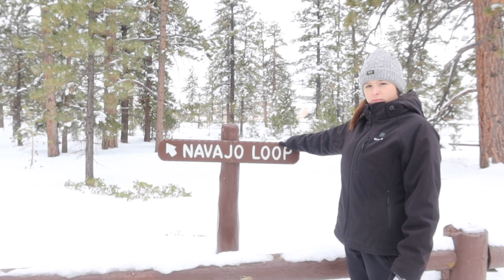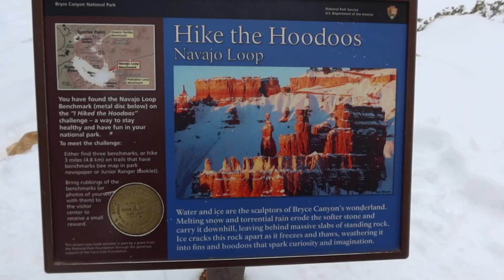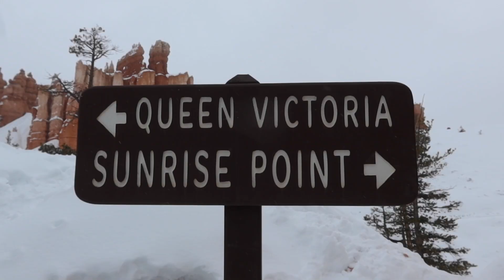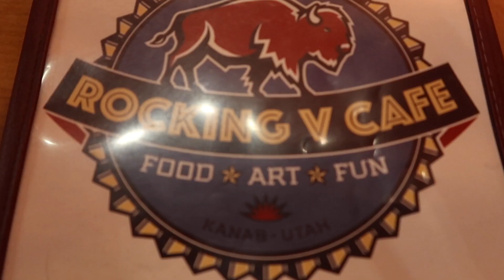Bryce Canyon National Park Travel Vlog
The hoodoos were awesome, especially in the snow! So sad that we couldn't watch the sunset ):